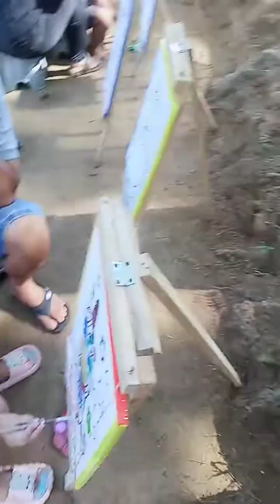melukis unicorn ala aqila di pancaarga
aqila belajar mewarnai lukisan unicorn di pancaarga bersama ayah